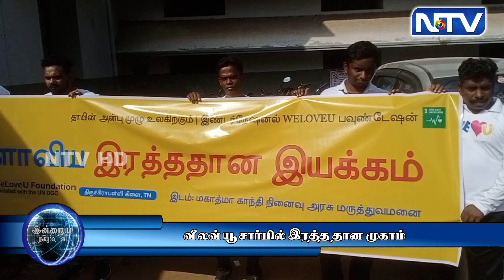27.02.2023 | வீ லவ் யூ தொண்டு நிறுவனம் சார்பில் ரத்த தான முகாம்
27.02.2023 | வீ லவ் யூ தொண்டு நிறுவனம் சார்பில் ரத்த தான முகாம்